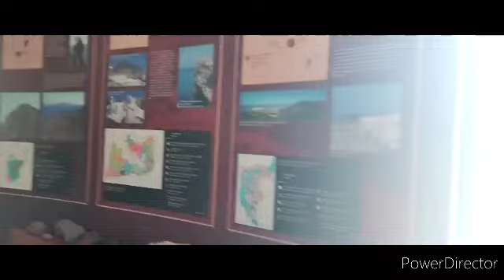Στο ηφαιστειολογικό μουσείο στα Νικια Νισύρου